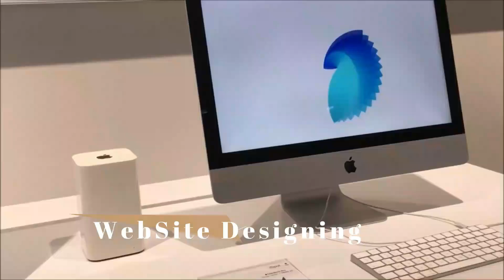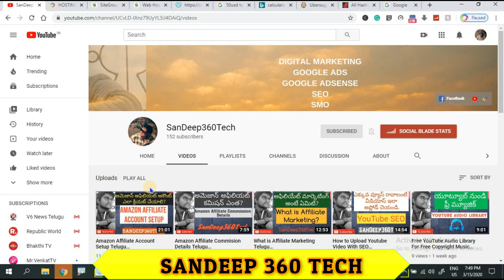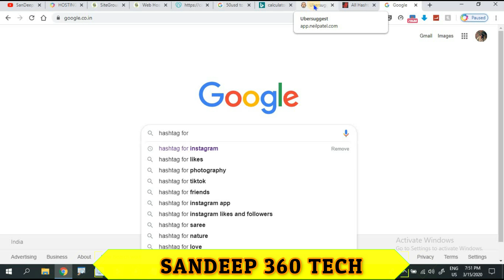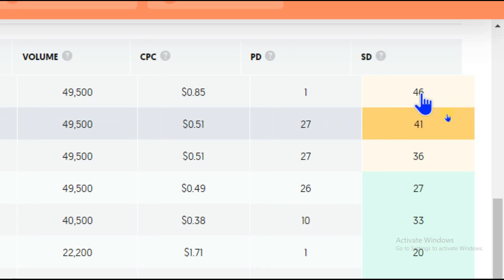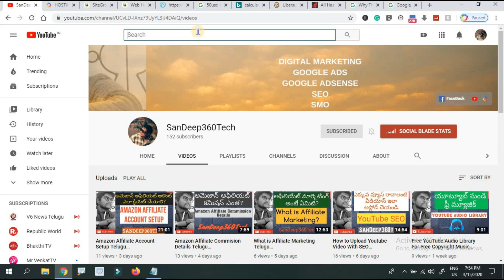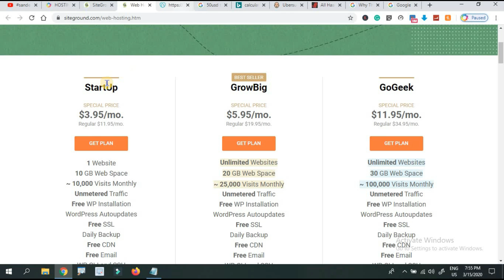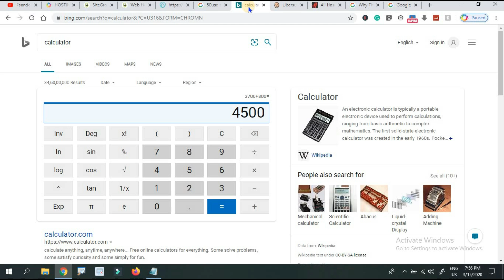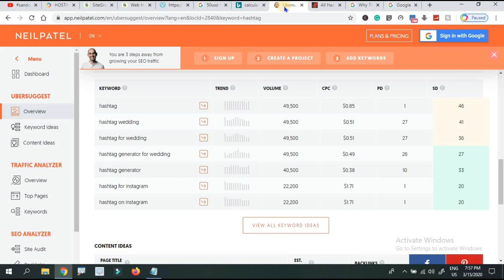HashTag Blogging Idea #5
1. వెబ్సైటు డిజైన్
2. సెర్చ్ ఇంజిన్ ఆప్టిమైజషన్ (SEO)
3. బ్లాగింగ్
4. ఆర్టికల్ రైటింగ్
5. వీడియో ఎడిటింగ్
6. లోగో డిజైన్
7. యూట్యూబ్ వీడియోస్
8. ఆన్లైన్ మనీ టాపిక్స్
9. సోషల్ మీడియా మార్కెటింగ్
10. ఫ్రీ లాన్సర్ జాబ్స్
11. అఫిలియేట్  మార్కెటింగ్
12. బిజినెస్ ప్రమోషన్
13. వెబ్సైటు అనలిటిక్స్, ఇలా చాల డిజిటల్ మార్కెటింగ్ సంబందించిన టాపిక్స్ నేర్చుకోవచ్చు.